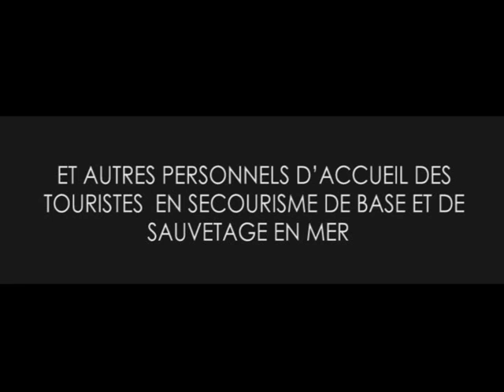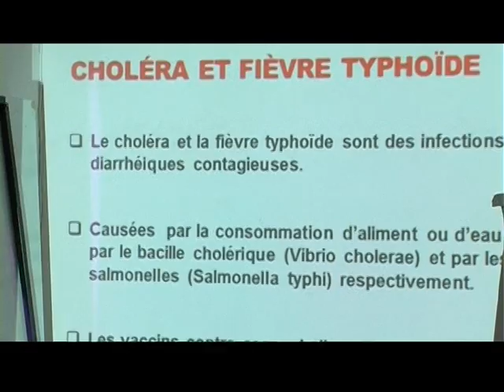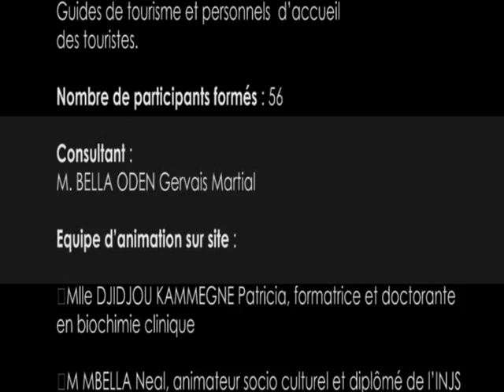Projet de compétitivité des filières de croissance (PCFC) 2013 BELLA ODEM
Rapport vidéo du consultant: BELLA ODEM Gervais Martial.
Rapport de vidéo de session de formation des guides de tourisme et autres personnels d'accueil des touristes en secourisme de base et sauvetage en mer.